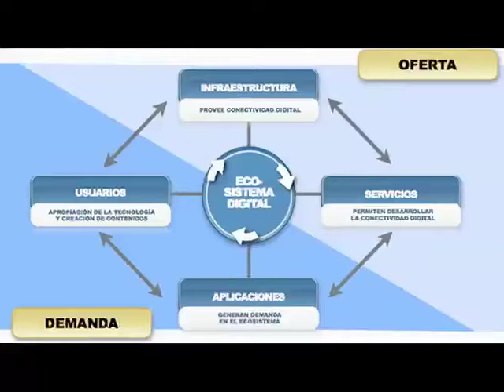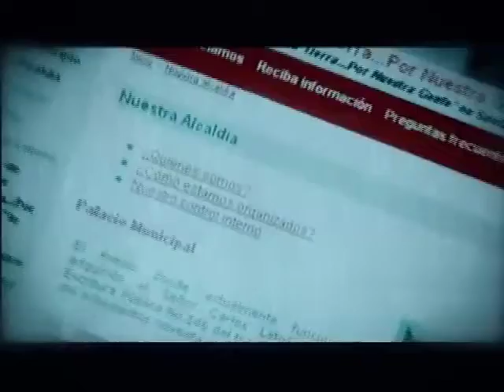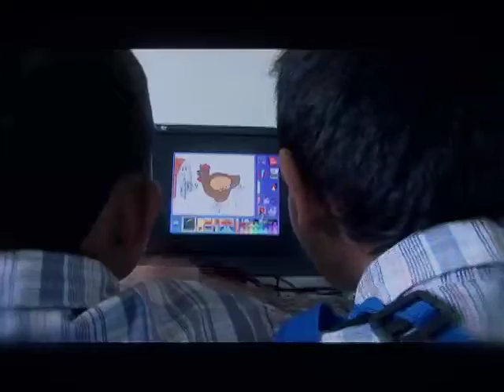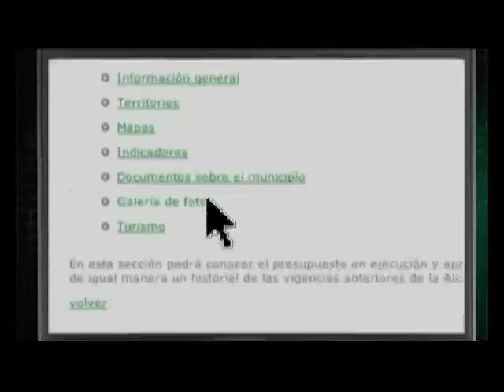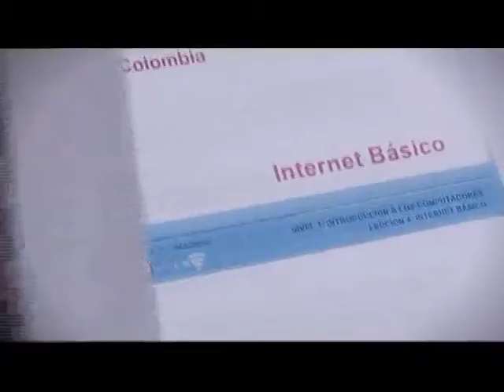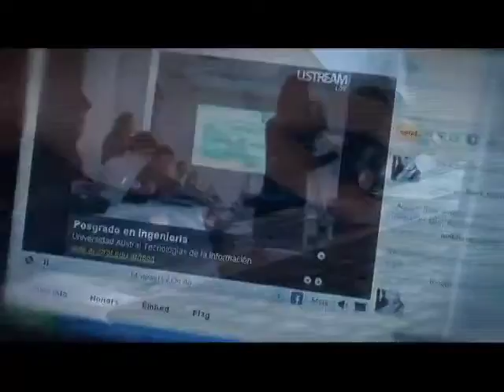Ministro TIC en Rendición de Cuentas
En una jornada en la que todos los ministros del gobierno colombiano hicieron un balance de lo que han hecho y lo que tienen por hacer en el año y medio que lleva el presidente Juan Manuel Santos en el poder, el encargado de la cartera de las Tecnologías de la Información y Comunicaciones